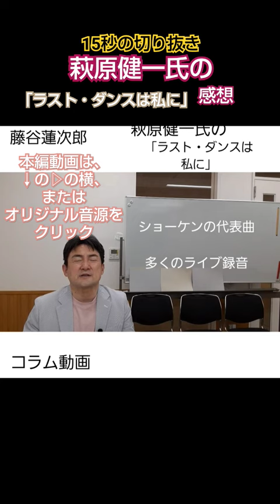萩原健一 氏の「ラストダンスは私に」感想